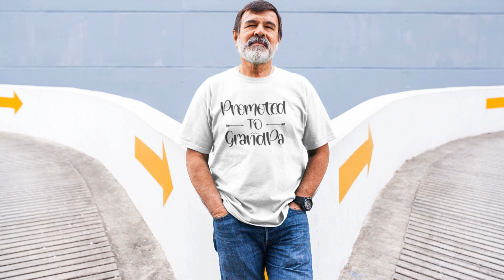Surprise Grandparents to Be Matching Outfits to Announce Pregnancy! Shop Matching His & Hers Shirts.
Announce your pregnancy in style with Matching His & Hers Shirts, Sweatshirts & Hoodies! Shop our range of Matching Outfits for couples and find the perfect Matching Set to surprise the grandparents-to-be. Whether you're looking for funny, cute or cheesy couple shirts, we have something for everyone.